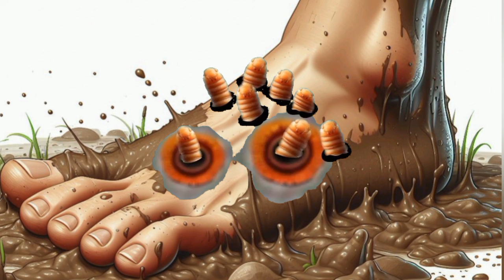ASMR ANIMATION TREATMENT 😫 muddy foot iniured with mud worm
ASMR Videos make you happy and sleep. Asmr animation videos is most favourit among them. There are a lot of asmr animation videos we make like asmr pimple popping , asmr treatment, asmr maggots removal, removal of huge worm, severly injured treatment animation, asmr ear cleaning ,foot care animation and asmr massage and so on.  So this is treatment animation video for you to make you sleepy and happy
ASMR ANIMATION TREATMENT 😑   removal of dog ticks and worm, cyst from infected foot

Leaving comment and subscription give me a lot of strength..